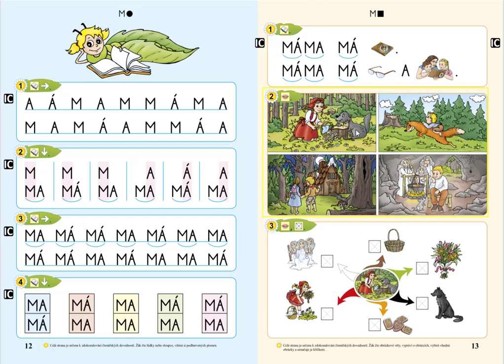Písmeno M (vyprávění pohádky), ŽIVÁ ABECEDA, str. 13, cv.2